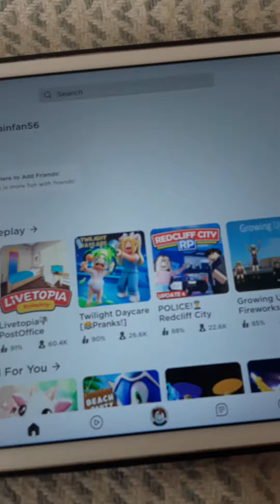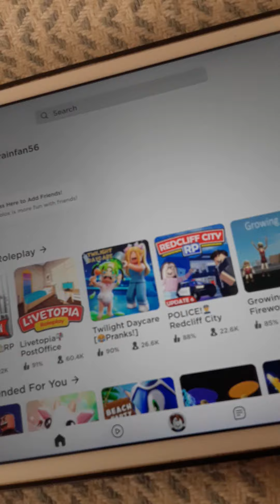Train sim pt 2 mine whistles horns & bells